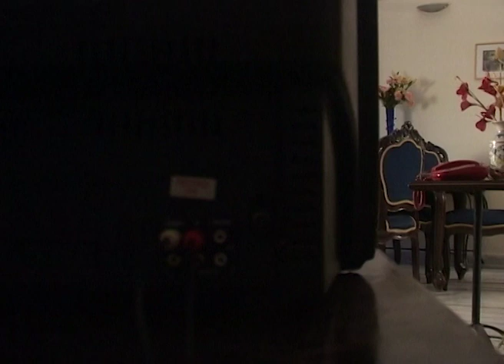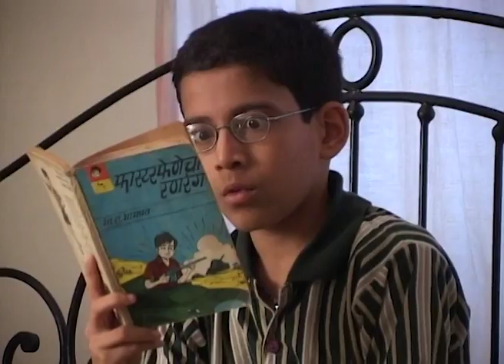De Dhamal | Zee Marathi Drama TV Show | Full EP - 26 | Priya Bapat, Sudhir Joshi, Spruha Joshi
In this full episode of De Dhamal, Varun gets patriotic on hearing about the war and wishes to do something for his country. He starts a secret organization with Ninad and suspects Godbole, a new tenant in his colony. A constable shows both of them a photo of a stranger.

Show Name : De Dhamal
Producer/Star Cast : Tejendra Neswankar Sudhir Joshi,Priya Bapat,Spruha Joshi,Priyadarshan Jadhav,Sanjay Mone,Dushyant Wagh,Chinmayee Sumeet

Two groups of children of Ashtavedh Society try to outsmart each other, often resulting in hilarious situations.